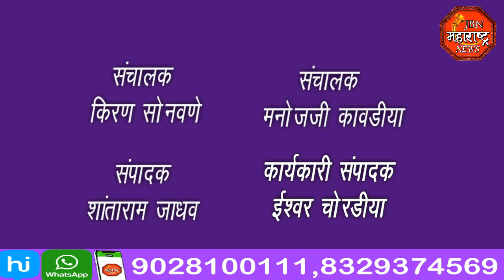jbn maharashtra news jalgaon 1 शिवसंपर्क अभियानास सुरुवात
शिवसंपर्क अभियानास सुरुवात शिव संपर्क अभियानास सुरुवात